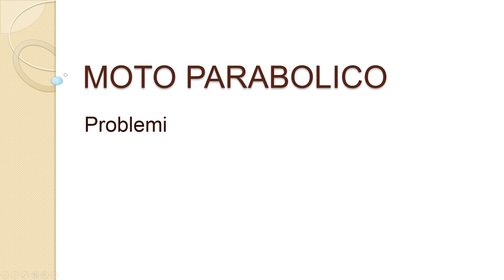Problemi sul Moto Parabolico - Moti nel piano p.8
I MIEI STRUMENTI:
In questo video vediamo altri problemi da risolvere utilizzando le equazioni del moto parabolico.
00:00 Intro
00:05 Palla da golf
02:57 Palla da basket